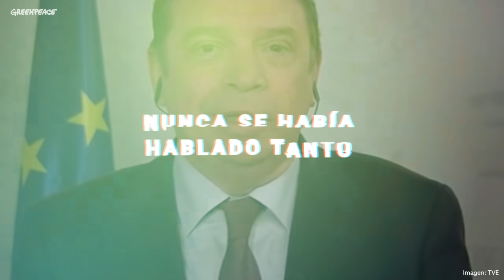Mientras hablan de las macrogranjas...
Nunca se había hablado tanto de las macrogranjas, pero mientras ellos discuten, la mierda sigue creciendo.